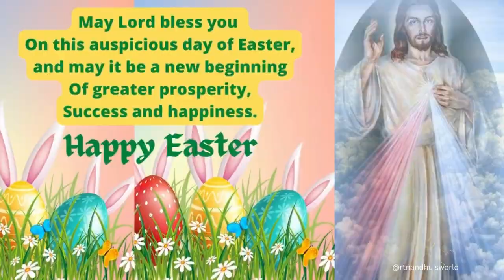Happy Easter /He is Risen /Easter WhatsApp Status /Easter 2024 status/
He Is Risen WhatsApp Status |Happy Easter Status 2024|Easter WhatsApp Status
Easter 2024 status | Happy easter status | Easter wishes |Easter status | Happy easter 2024 status | Easter wishes | Easter 2024 status | Easter Sunday status Easter greetings | Easter sunday status
Easter Whatsapp Status | Easter Status/Easter Wishes /Happy Easter Whatsapp Status / |Happy Easter 2024|
Easter 2024 status | Happy easter status | Easter wishes | Easter greetings | Easter sunday status
Happy Easter 2024 status video
Happy easter wishes video 2024
Best easter greetings 2024
Easter sunday video status 2024
Nandhu's World
31 march 2024
happy easter whatsapp status,
happy easter,
happy easter 2024
happy easter whatsapp status video,
happy easter whatsapp status 2024,
 easter wishes,
 easter greetings 2024,
 happy easter quotes,
 happy easter wallpaper,
 holy month, hope,
 happy easter to all,
 he is Risen,
happy easter,
 easter 2024,
 easter wishes
 easter greetings 2024
happy easter whatsapp status tamil,
happy easter whatsapp status video download,
happy easter whatsapp status malayalam,
easter tamil whatsapp status video download,
easter wishes whatsapp status,
easter songs in tamil whatsapp status,
easter 2024 whatsapp status,
easter sunday whatsapp status video download,
easter malayalam whatsapp status download,
easter quotes for whatsapp status,
easter videos for whatsapp status,
easter special whatsapp status video,
happy easter wallpaper,
jesus haleluya
, holy month, hope
 happy easter to all, he is Risen
homemade easter egg dye,
easter eggs,
easter status 2024,
easter status video download,
easter WhatsApp status,